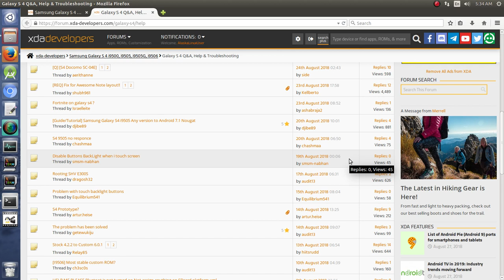XDA Etiquette: Asking A Good Question